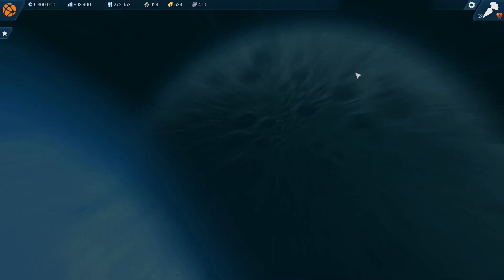Let's Play Anno 2205 Deutsch Part 59 - Back to the roots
Anno 2205 bei Amazon kaufen

TrolloLex - Let's Play Anno 2205 - Anno 2205 Gameplay - Anno 2205 Walkthrough - Let's Show Anno 2205